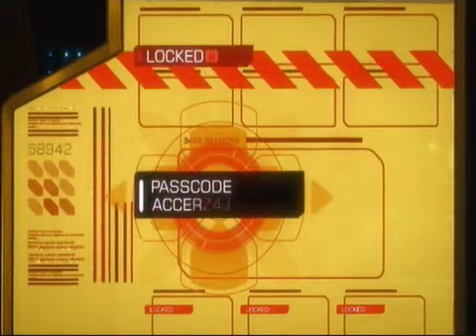Deus Ex : Human Revolution - Guide platine [22/43]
Un petit guide pour obtenir la trophée platine de Deus Ex : Human Revolution en une seule partie (difficulté Deus Ex) et quelques sauvegardes.

Cette vidéo concerne la quête principale.

Le guide est fait avec le DLC offrant une mission supplémentaire, ainsi que des dispositifs de piratage automatiques, et 10 000 crédits offerts, etc. Cela n'affecte en rien les méthodes d'obtention du platine.

Pour l'obtention du trophée platine en une seule partie, certains passages sont nécessairement complexifiés. J'indiquerai dans les annotations des méthodes plus simples si vous n'êtes pas soumis aux mêmes contraintes.

La partie 22 contient TYM avec quelques conseils sur l'obtention des trophées "Il est passé par ici...",  "Pacifiste" et "Fin lettré".

Ne désactivez pas les annotations!

Merci de suivre ce guide :)